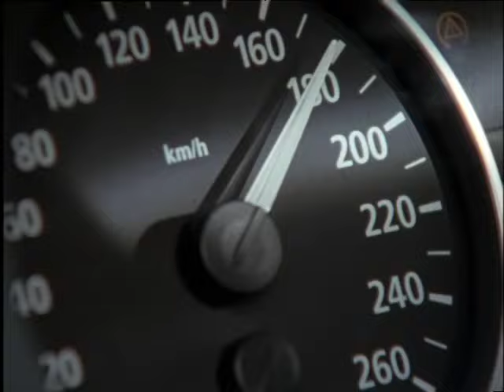Alarm für Cobra 11 - Action Unit: Autobahn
Axel Fischer mit Max Penzel